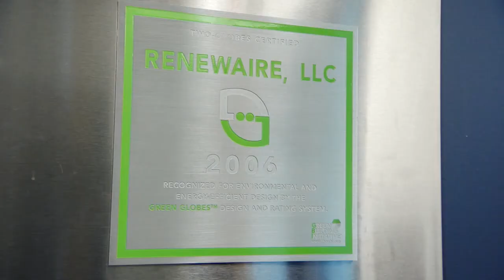RenewAire: Born Green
RenewAire makes a positive difference for the planet by helping people consume less energy and reduce the cost to condition building air, while providing healthier IndoorAirQuality (IAQ) for people where they work, live and play. Our EnergyRecovery Ventilators (ERVs) are manufactured in Madison, WI in one of the few buildings worldwide to be LEED and Green Globes certified, as well as having achieved Energy Star Building status that is powered by 100% wind-generated electricity.